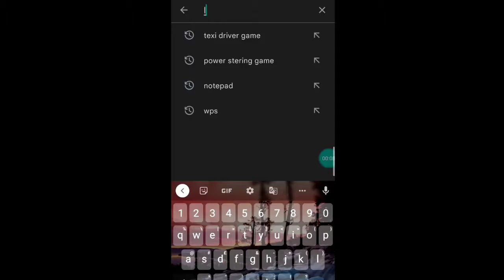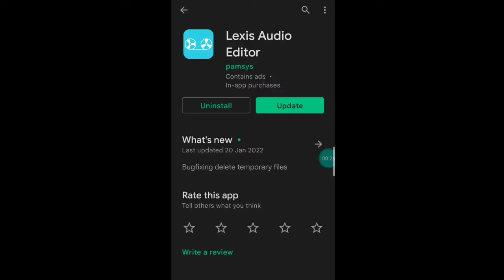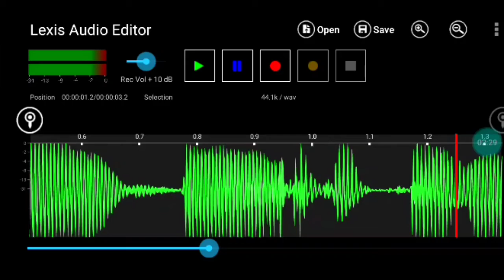voice editing kaise kare without mic ।। voice editing apps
without mic